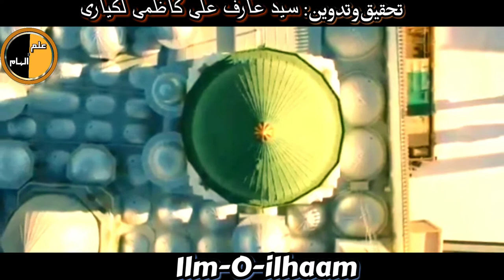Insan kay Jism ki Banawat mein maa aur Baap ka Hissa || Hadees e Rasool e Akram Saww || Ilm-o-ilhaam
This Video is About A Quote of Holy Prophet Saww About Human Creating in the Womb of mother.

Hazrat Muhammad saww kay Farman ka Mutabiq Maa kay Pait mein Insan kay konsay hissay maa aur Baap ki Taraf se bantey hain.